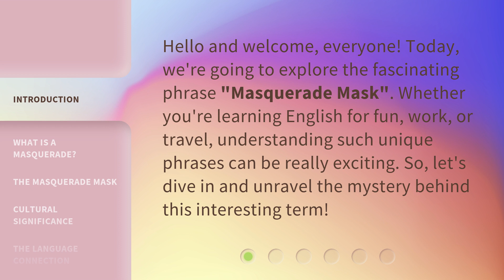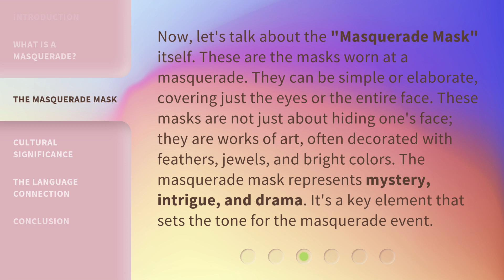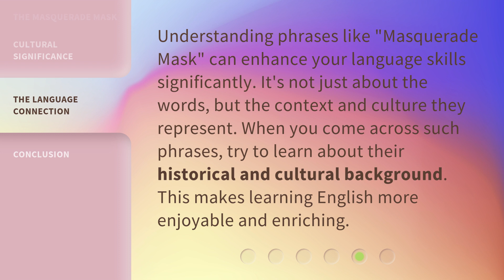Understanding "Masquerade Mask": A Guide for English Learners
Unmasking the Mystery: A Guide to Understanding 'Masquerade Mask' for English Learners • Unlock the secrets behind 'Masquerade Mask' with this comprehensive guide designed specifically for English learners. Discover the history, significance, and cultural impact of these enigmatic accessories while improving your language skills. Let us demystify the 'Masquerade Mask' for you!

00:00 • Introduction - Understanding "Masquerade Mask": A Guide for English Learners
00:31 • What is a Masquerade?
01:05 • The Masquerade Mask
01:39 • Cultural Significance
02:09 • The Language Connection